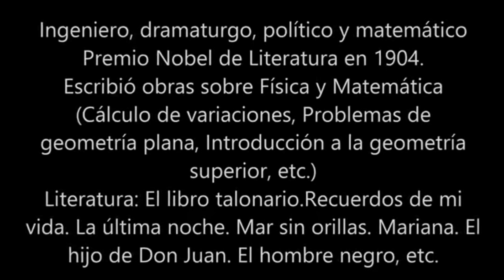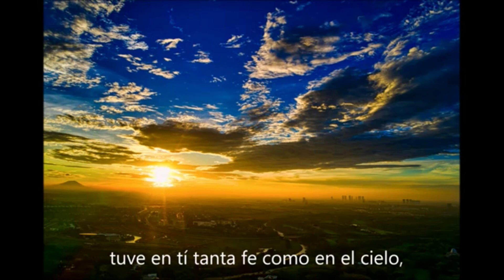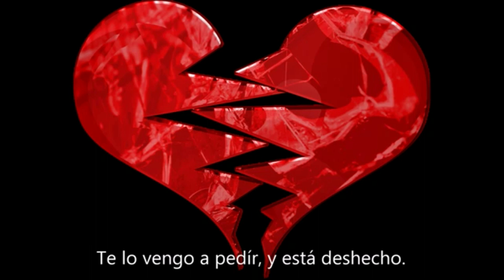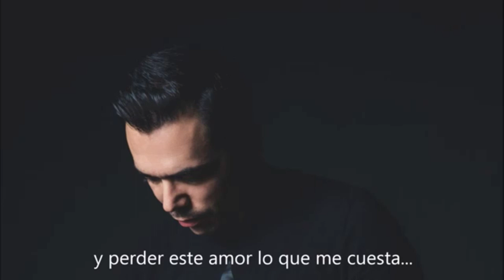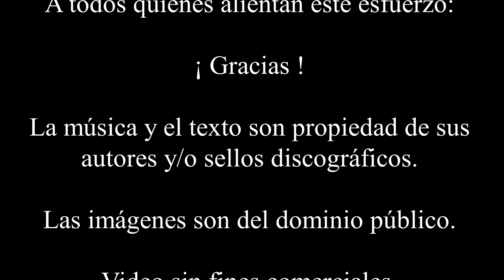José Echegaray - La lucha eterna